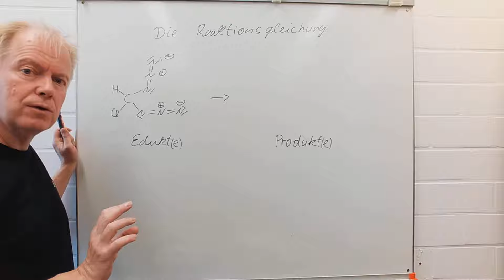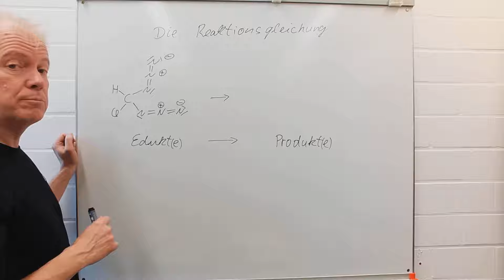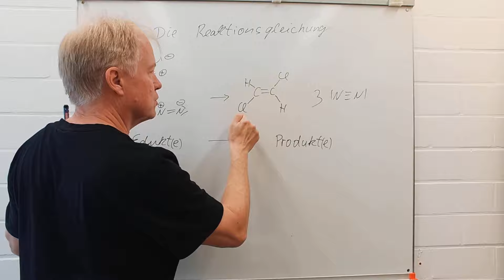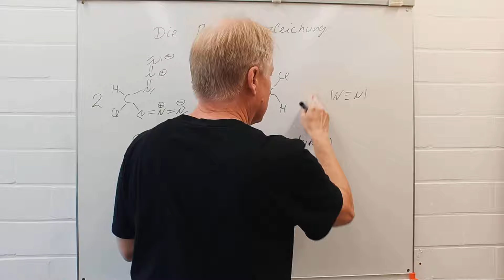Kurzvorlesung: Eine Reaktionsgleichung aufstellen - Chemie ganz simpel 20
Was muss man beim Aufstellen einer Reaktionsgleichung beachten?

Das Thumbnail ist ein lediglich wissenschaftlich aussehendes Kunstwerk, das ChatGPT zum Thema "Reaktionsgleichung" erstellt hat; Erläuterung des Künstlers: Hier ist ein phantasievolles Bild, das einen Studenten zeigt, der in einem Labor eine Reaktionsgleichung aufstellt.